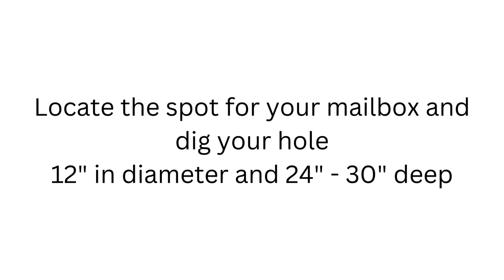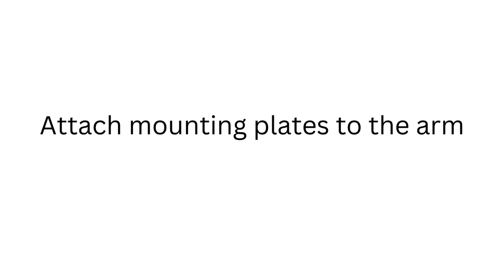Handy Post 4L Installation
Complete assembly and installation of the Handy Post 4L (including mailboxes). This video is the most comprehensive Handy Post video available, and can be used as the basis for all of our Handy Post models.